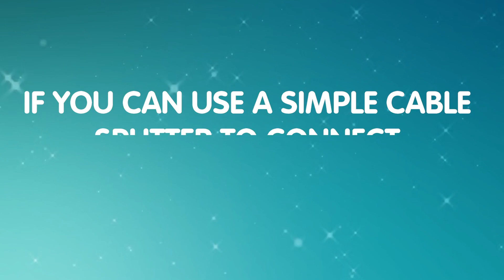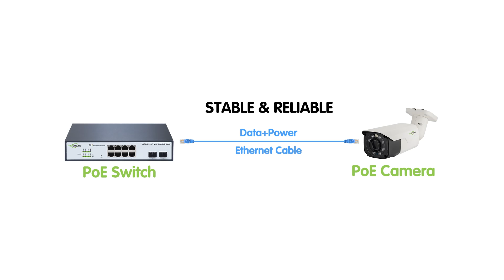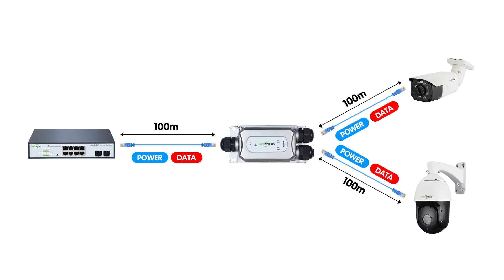Can Cable Splitter be Used to Connect Two IP Cameras?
Welcome to our latest video where we tackle the common question: Can Cable Splitters be used to connect two IP Cameras? Join us as we explore the ins and outs of IP camera connections and whether cable splitters can be a solution.

0:00:00 Introduction
Understanding IP Camera Connections
Introduction to Cable Splitters
Step-by-Step Installation Guide
Potential Challenges and Solutions
Alternatives and Advanced Setups
Creative Applications